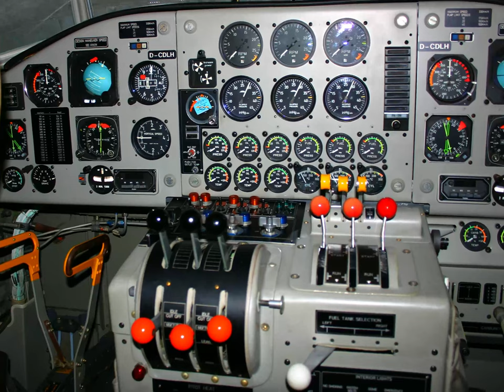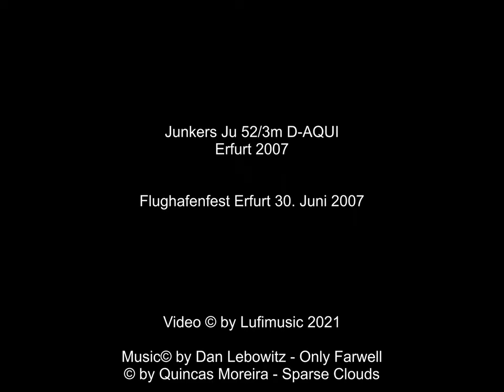Junkers Ju 52/3m D-AQUI - Flughafenfest Erfurt 2007 - Tante Ju gibt sich die Ehre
Tante Ju in Erfurt, was für eine Freude.
Leider waren 2007 Videos bei digitalen Aufnahmemedien noch die Ausnahme und Fotos die Regel. Deshalb entstand die Serie der Junkers Ju 52/3m D-AQUI auch als Fotoserie, wurde aber wie ein Video bearbeitet, sozusagen als Foto/Film.
Ich bin nicht unbedingt der große Flugzeug Freak, das muß ich leider zugeben, aber die berühmte Ju 52 auf unserem Erfurter Flugplatz wollte ich mir nun doch nicht entgehen lassen. Um mir das Flughafenfest-Eintrittsgeld zu sparen, ging ich erst nach 17 Uhr bei freiem Eintritt auf das Ausstellungsgelände. Es ging mir ja nur um die Tante Ju.  Als ich mit meiner schussbereiten Canon EOS 300 Digital Rebel am Stellplatz der Ju 52 eintraf, stand sie schon einsam und von ihren zahlreichen Fans verlassen, aber gut bewacht, da.
Für Zuschauer war sie inzwischen gesperrt, eine Leine zeigte das unmißverständlich an. Kind und Kegel hatten  sich schon längst vom Futternapf magisch angezogen, auf den Heimweg gemacht.
Wer kommt schon abends eine halbe Stunde vor Ende des Flughafenfestes noch auf den letzten Drücker, um das berühmteste Flugzeug Deutschlands zu fotografieren. Aber immerhin es war Sommer und das Licht war noch ausreichend hell für meine digitale Rebel.
Wenn Messen, Ausstellungen, Konzerte und Veranstaltungen zu Ende gehen, strahlen sie oft so eine typische entspannte relaxte Ruhe aus. Die Macher sind mit sich zufrieden, weil ihnen trotz der Hektik des Tages alles gelungen ist und die Zuschauer auch, weil ihnen etwas geboten wurde. Die Nervosität fällt von allen Beteiligten ab und es tritt langsam Ruhe, ja manchmal sogar ein Hauch Melancholie ein. Anspannung und Gereiztheit ist einer nicht aufgesetzten, sondern  wirklicher Freundlichkeit zueinander gewichen.
Und genau das war die Stimmung, die ich vorfand als ich gegen 17.3o Uhr an der Ju 52 etwas außer Atem ankam.
Auf meine zaghafte Frage, ob ich nicht doch noch ein paar Aufnahmen von der Maschine aus nächster Nähe machen dürfte, sagten einige freundliche Crew-Mitglieder und ein netter Polizist,
 "Na dann komm`se mal, da woll´n wir heute mal nicht so sein" und führten mich zum Objekt der Begierde.
Und nicht nur das. Sie öffneten die Kabinentür ließen die Gangway :-) (kleine Leiter) herunter
hakten sie ein und forderten mich auf, ein- bzw. hochzusteigen, mit dem freundlichen Hinweis auf meinen Kopf zu achten.
Nein, soviel hatte ich nicht erwartet, eine Privatführung extra für mich, einen Zuspätgekommenen, den das Leben nicht bestrafte, sondern belohnte :-) Ich schoss mit meiner Canon Rebel in der Kabine auf Teufel komm raus, diese Gelegenheit kommt nie wieder. Sogar die Tür zum unbeleuchteten Cockpit schlossen sie für ein paar Blitzfotos extra auf. Und obwohl sie einen langen Tag hinter sich hatten, blieben sie  freundlich und gelassen, beantworteten mir jede Frage geduldig, wie der Vater dem Sohn. Aus den Augen ließen sie mich allerdings die ganze Zeit nicht, bei aller Freundlichkeit, Safety First!
Ich wollte ihre Geduld aber nicht überstrapazieren, die wichtigsten Positionen in der Kabine waren fotografiert und so kletterte ich die Gangway (Leiter) wieder hinunter. Ich glaube, die Crew wollte am Abend noch nach Berlin-Tempelhof zurückfliegen. Draußen lief ich nun im Kreis volle 360 Grad um die Ju 52 im Eiltempo herum und es entstand die hier gezeigte Serie aus fast jeder wesentlichen Position. Ich hatte also in einer halben Stunde die Maschine von innen, als auch von außen im Wesentlichen durchfotografiert. Besser ging es nicht. Nach einer freundlichen Verabschiedung vom Polizisten und der Crew machte ich mich davon und drückte noch einige Flugzeuge unterwegs ab, als Beifang, der mir am Ende des Erfurter Flughafenfestes am 30. Juni 2007 nach 18 Uhr noch vor die Flinte lief.
Das wird dann evtl. noch ein Extra Foto/Filmchen.